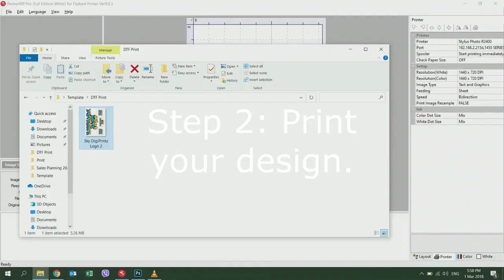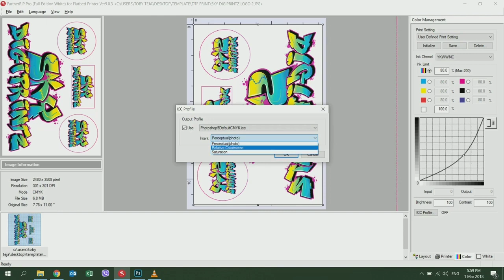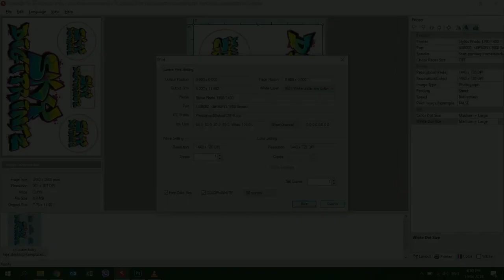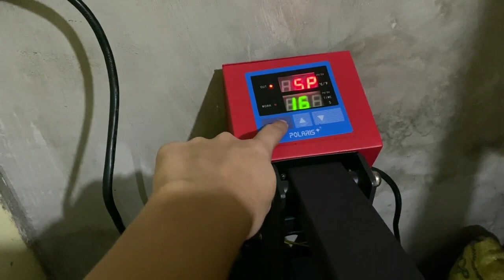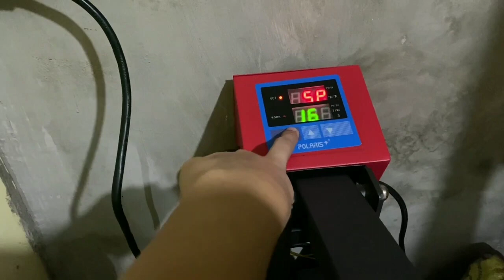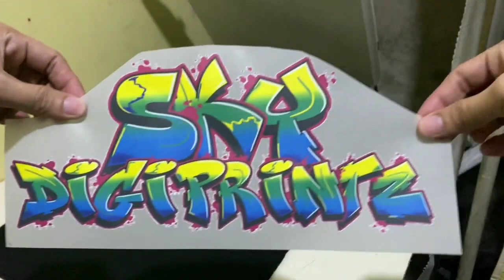How to Print DTF Printing, Direct to Film Printing Process, Direct to Film Printing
In this video you can know about How to Print DTF Printing, Direct to Film Printing Process, Direct to Film Printing